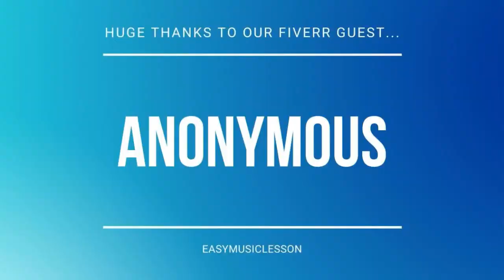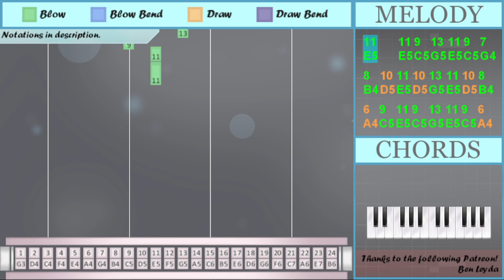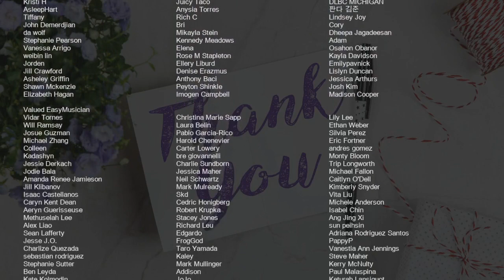How to play No One by Alicia Keys on Tremolo Harmonica 24 Holes (Tutorial)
Comment and let us know how the videos have helped you. It keeps us going! :)The easiest way to learn how to play No One by Alicia Keys on the tremolo harmonica 24 holes. It's a tremolo harmonica 24 holes tutorial for No One by Alicia Keys.

EasyHarmonicaLesson teaches you to play the your favorite instrument, through easy and simple animation so that you too can learn how to play No One by Alicia Keys on the tremolo harmonica 24 holes easily. A tremolo harmonica 24 holes tutorial with visual animation graphic.

Numbered notation:
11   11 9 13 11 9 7
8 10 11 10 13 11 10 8
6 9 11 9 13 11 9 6
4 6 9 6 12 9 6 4
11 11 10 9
11 10 11
9 10
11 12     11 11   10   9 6
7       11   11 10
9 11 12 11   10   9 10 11
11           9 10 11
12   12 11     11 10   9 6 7
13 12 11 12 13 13
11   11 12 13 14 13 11
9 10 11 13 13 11
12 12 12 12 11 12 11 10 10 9
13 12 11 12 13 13
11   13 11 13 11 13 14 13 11
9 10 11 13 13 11
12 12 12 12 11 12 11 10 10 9
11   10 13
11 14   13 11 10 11
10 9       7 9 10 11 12
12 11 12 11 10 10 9
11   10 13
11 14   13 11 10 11
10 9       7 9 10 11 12
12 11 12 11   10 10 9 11
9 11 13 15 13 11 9
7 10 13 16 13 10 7
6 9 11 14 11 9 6
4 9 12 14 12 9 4
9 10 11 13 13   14
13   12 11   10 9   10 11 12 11
10
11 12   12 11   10
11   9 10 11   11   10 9
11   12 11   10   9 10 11
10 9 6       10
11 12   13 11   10
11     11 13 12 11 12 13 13
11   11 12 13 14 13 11
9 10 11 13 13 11
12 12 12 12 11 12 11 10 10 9
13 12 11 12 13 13
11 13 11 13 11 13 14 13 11
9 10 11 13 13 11
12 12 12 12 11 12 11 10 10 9
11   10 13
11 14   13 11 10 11
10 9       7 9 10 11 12
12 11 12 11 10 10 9
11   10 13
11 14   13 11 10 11
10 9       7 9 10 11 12
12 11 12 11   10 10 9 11
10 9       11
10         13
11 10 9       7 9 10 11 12
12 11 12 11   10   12
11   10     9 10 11
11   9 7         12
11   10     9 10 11
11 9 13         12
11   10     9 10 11
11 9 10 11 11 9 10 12
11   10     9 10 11
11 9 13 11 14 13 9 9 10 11
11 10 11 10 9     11
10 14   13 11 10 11
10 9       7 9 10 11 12
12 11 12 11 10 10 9
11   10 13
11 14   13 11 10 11
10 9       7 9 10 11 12
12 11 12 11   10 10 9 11
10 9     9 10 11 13
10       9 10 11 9
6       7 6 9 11
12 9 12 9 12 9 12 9
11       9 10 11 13
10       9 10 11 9
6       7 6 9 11
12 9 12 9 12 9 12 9
11
10
11
12
13

Lettered notation:
E5   E5 C5 G5 E5 C5 G4
B4 D5 E5 D5 G5 E5 D5 B4
A4 C5 E5 C5 G5 E5 C5 A4
F4 A4 C5 A4 F5 C5 A4 F4
C5 D5
E5 F5     E5 E5   D5   C5 A4
G4       E5   E5 D5
C5 E5 F5 E5   D5   C5 D5 E5
E5           C5 D5 E5
F5   F5 E5     E5 D5   C5 A4 G4
G5 F5 E5 F5 G5 G5
E5   E5 F5 G5 A5 G5 E5
C5 D5 E5 G5 G5 E5
F5 F5 F5 F5 E5 F5 E5 D5 D5 C5
E5   G5 E5 G5 E5 G5 A5 G5 E5
E5 A5   G5 E5 D5 E5
D5 C5       G4 C5 D5 E5 F5
F5 E5 F5 E5 D5 D5 C5
E5   D5 G5
F5 E5 F5 E5   D5 D5 C5 E5
C5 E5 G5 C6 G5 E5 C5
G4 D5 G5 B5 G5 D5 G4
A4 C5 E5 A5 E5 C5 A4
F4 C5 F5 A5 F5 C5 F4
C5 D5 E5 G5 G5   A5
G5   F5 E5   D5 C5   D5 E5 F5 E5
D5
E5 F5   F5 E5   D5
E5   C5 D5 E5   E5   D5 C5
E5   F5 E5   D5   C5 D5 E5
D5 C5 A4       D5
E5 F5   G5 E5   D5
E5     E5 G5 F5 E5 F5 G5 G5
E5   D5 G5
D5 C5       E5
D5         G5
E5 D5 C5       G4 C5 D5 E5 F5
F5 E5 F5 E5   D5   F5
E5   D5     C5 D5 E5
E5   C